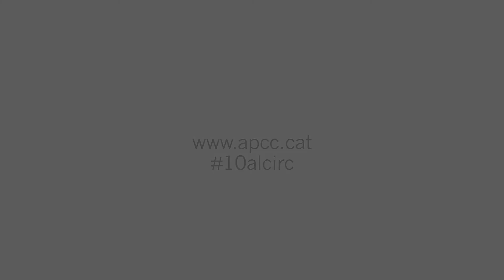Per què li agrada el circ a Jordi Mas?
10alcirc Per Jordi Mas, artista i membre de Cronopis, el circ és l'art que engloba totes les arts, i li augura un gran creixement. Gràcies Jordi! Més vídeos al canal youtube/Appcirc i més informació a I si voleu dir la vostra també penjarem el vídeo. Més info a